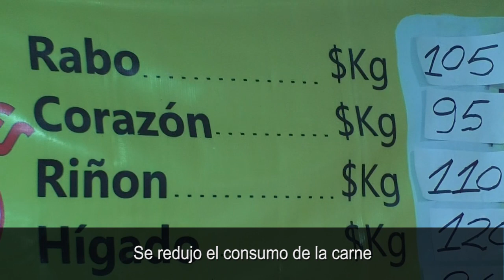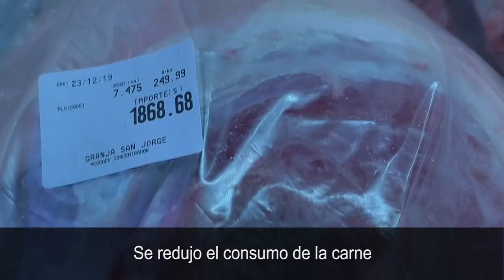Aumento del precio de la carne